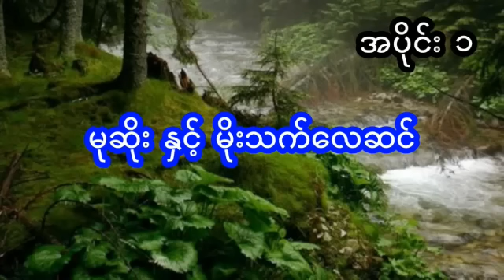မုဆိုး နှင့် မိုးသက်လေဆင် - အပိုင်း ၁